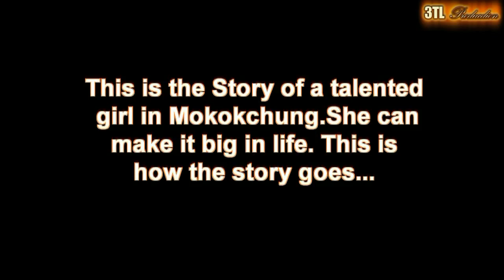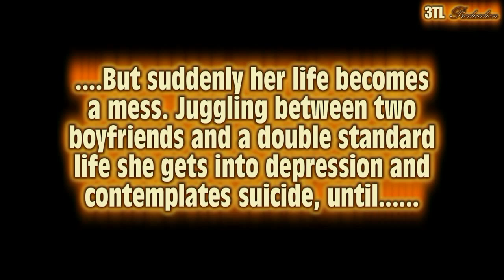The Hope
This is the short story about suicides taking place in Mokokchung. This is the first video produced by us.